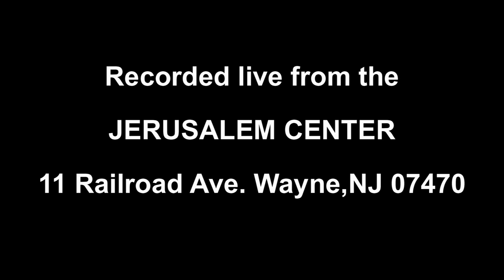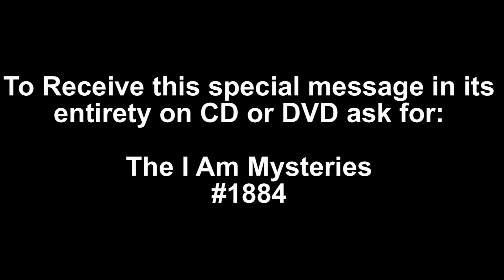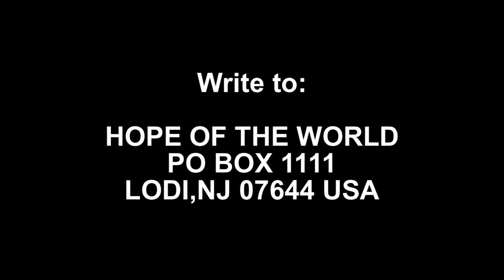The I Am Mysteries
1884 The I Am Mysteries.The most amazing, mysterious and beyond Name. The name of God - YHVH - I AM - and the amazing truths and powers it holds for your life.